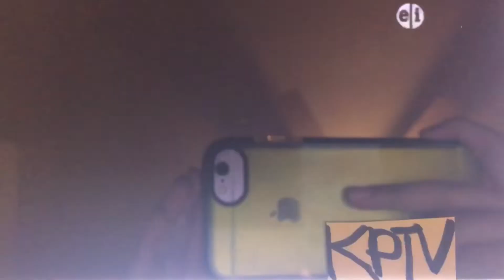Curious George Funding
Recorded On KPTV DT-1